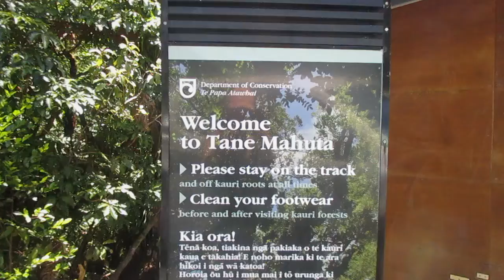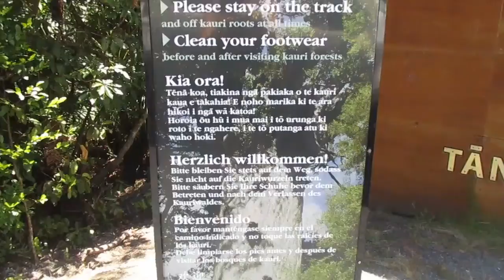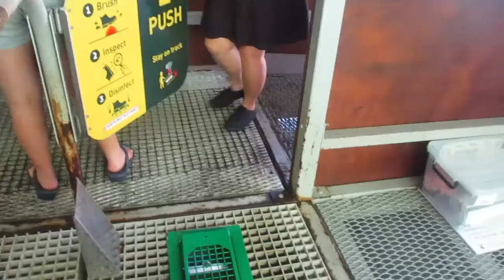Northland adventure Kaihu ~ DAY 2~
Hi everyone welcome to day 2 of our Kaihu adventure. We visited Tane Mahuta the larges kauri tree in new zealand after that we want to Maunganui Bluff then back to  the Marae for a swim in the river. It was the best holiday we have had in along time.